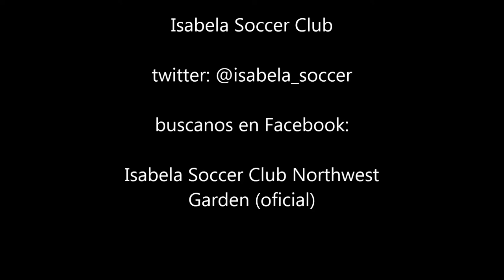Isabela Soccer Club Promo Otoño 2013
Isabela Soccer Club- Edades (4 -17); Para jugadores Principiantes y Experimentados.